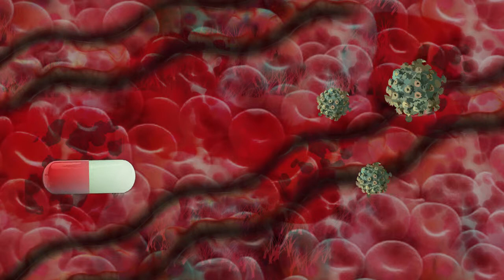Game Beware of AIDS Free HD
Are you looking for a game to relax? We want to show you a very exciting and funny game — Beware of AIDS. A tablet met AIDS and wings grow because of the stress.
Help it to sneak away! This game has realized in the horizontal mode, so it will give you an opportunity to relax and enjoy after a hard day's work.
Features:
— Free.
— A funny storyline.
— A beautiful user interface.
— A relaxing gameplay.
— You can easily pass the game.
— No ads in the game screen.
— A possibility to choose a character.

Video created by Anastasia Levchenko.